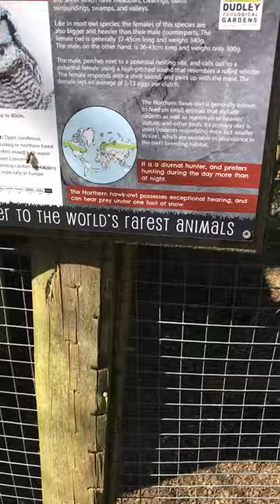Northern hawk owl.